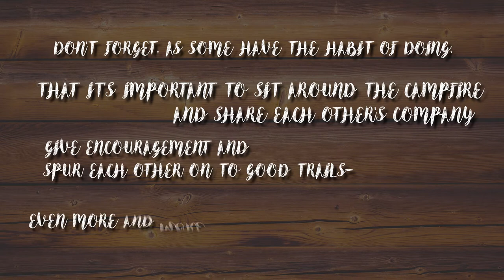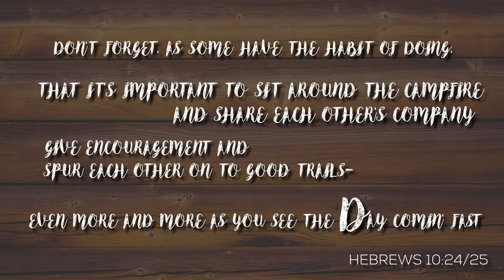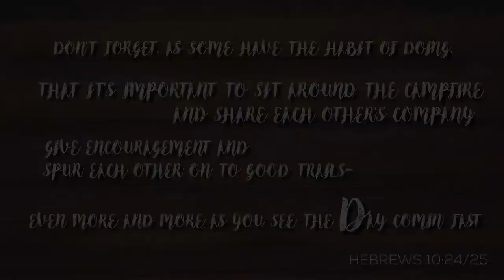Mark Hausman 1 Episode 150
Mark joins us for a two part training series working with a challenging mare and a  made gelding.